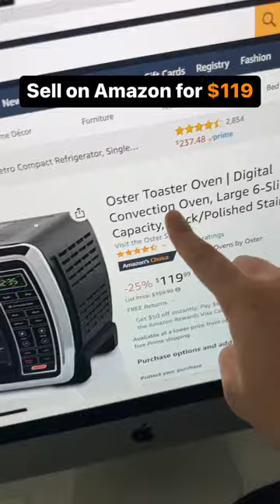DO NOT BUY THIS IN 2023